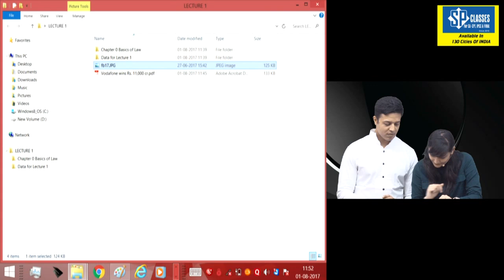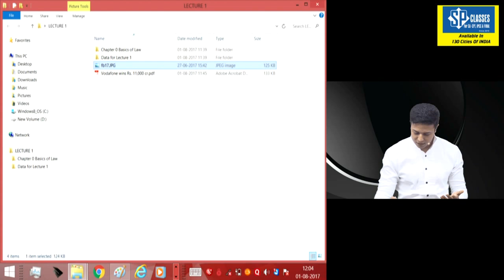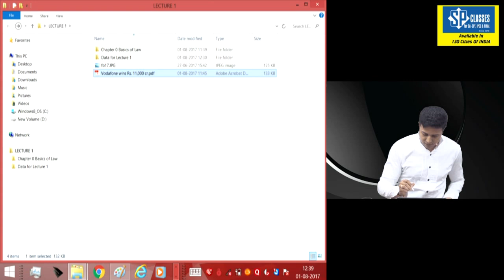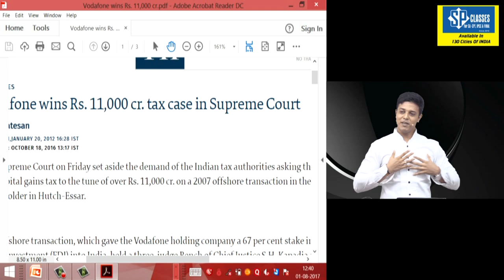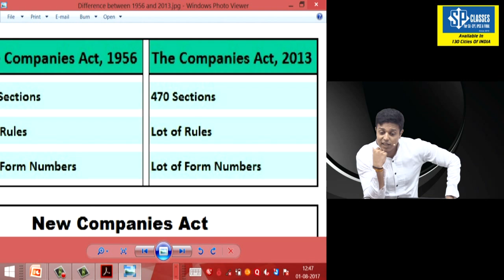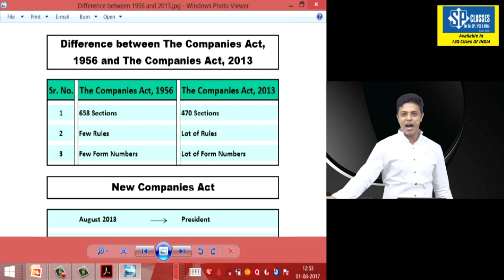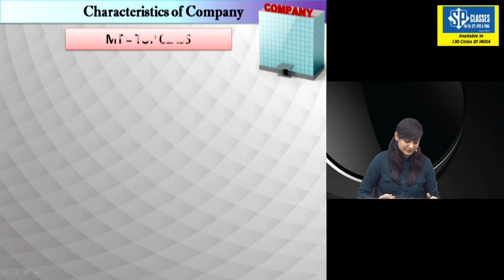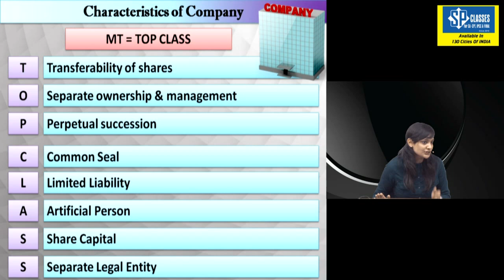CA INTERMEDIATE CORPORATE LAW LECTURE 1 APPLICABLE FOR MAY18 BY CA SWAPNIL PATNI AND CA ANKITA PATNI